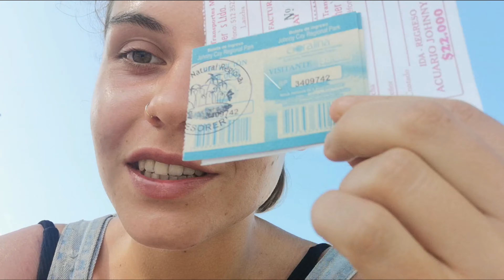VLOG | San Andres, Kolumbija | Lili Čadež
Najljubši teden ! Ani lepo no *_*